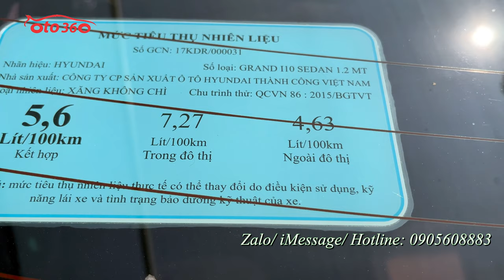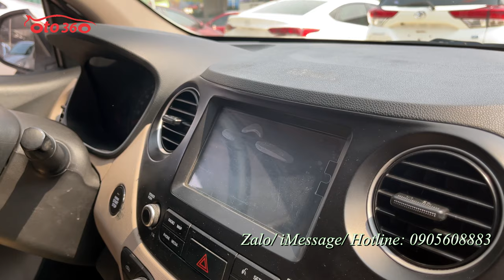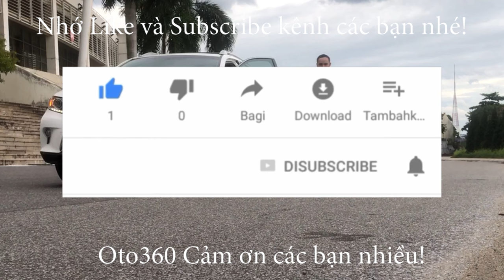Bán xe Huyndai Grand i 10 bản 1.2 sản xuất năm 2019 bản đủ, tên tư nhân, 1 chủ từ mới, xe rất đẹp.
Xe được trang bị động cơ xăng 1.2 L hộp số sàn 5 cấp, xe còn rất mới và là bản đủ nên xe đã có khóa thông minh, khởi động bằng nút Stas/stop, vô lăng bọc da tích hợp các phím điều khiển, lazang đúc, màn hình thông minh. tích hợp camera lùi, cảm biến lùi, gương chiếu hậu gập điện tích hợp xi nhan trên gương, và rất nhiều chức năng khác.